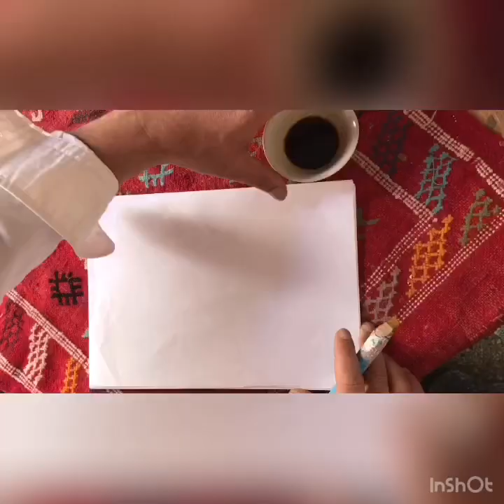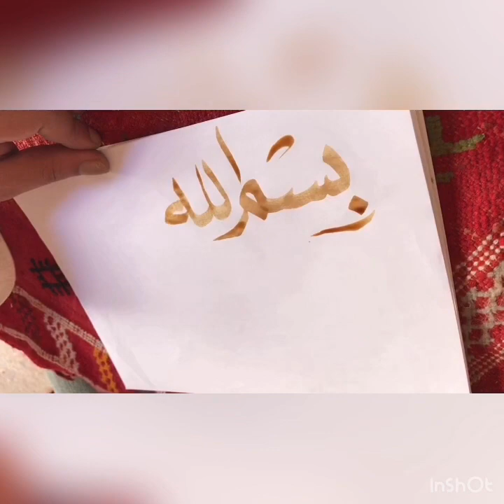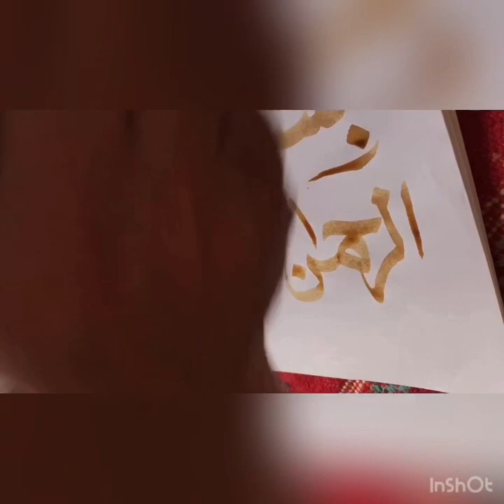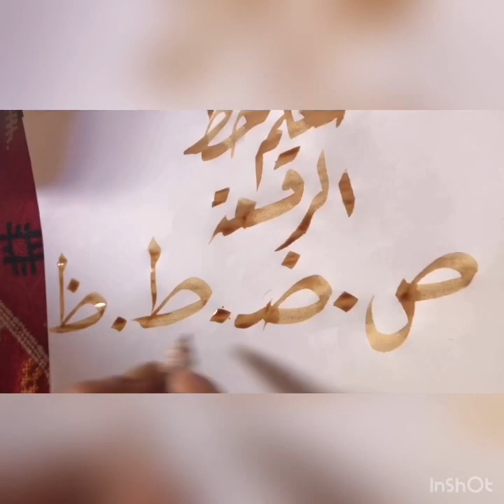كيف تهيء أدوات و تتمرن على الخط العربي بصفر درهم